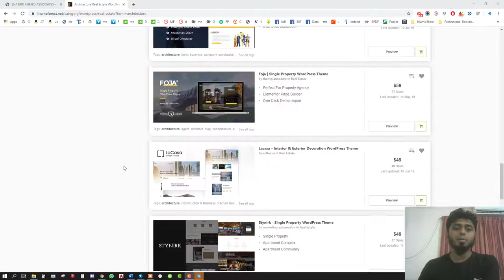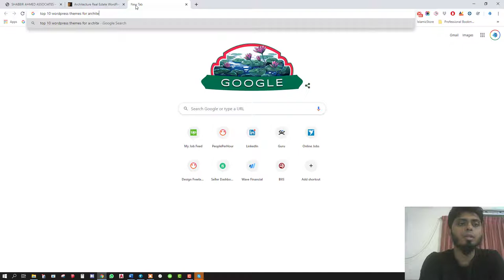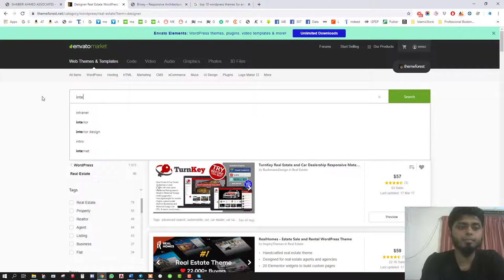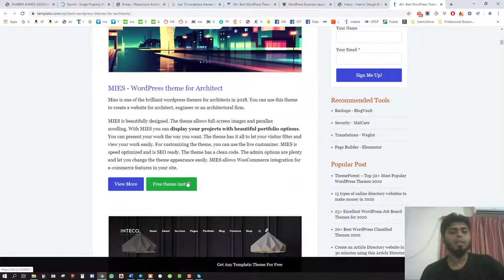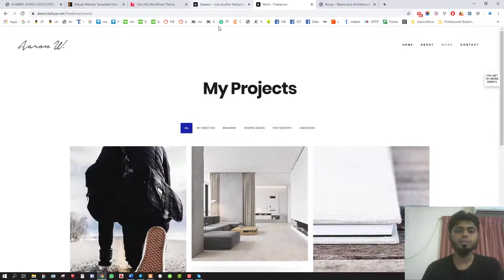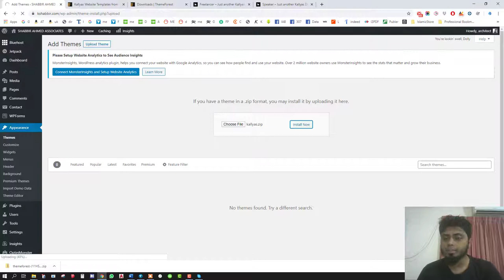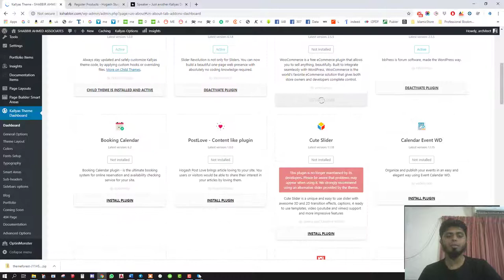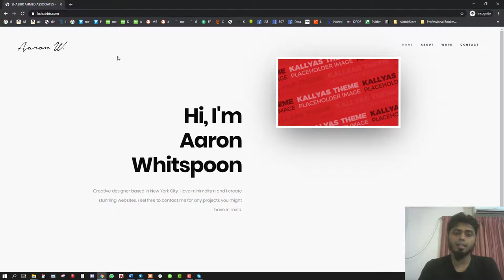07 Premium Themes